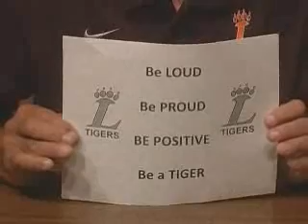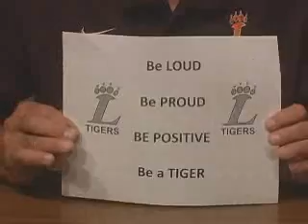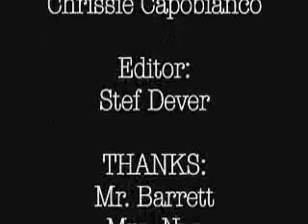September 16, 2011